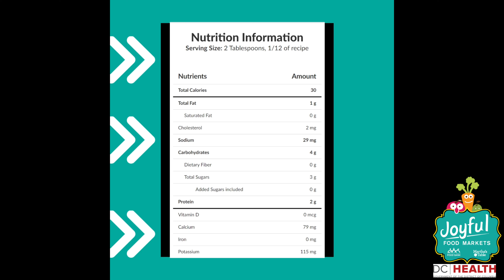🥕🥕Creamy Veggie Dip🥕🥕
Ingredients
*2 cups yogurt, low-fat plain (or small curd or creamed cottage cheese)
*1/4 teaspoon black pepper
*1/2 teaspoon garlic powder
*2 tablespoons dried, minced onion
*1 tablespoon dried parsley flakes
*salt (1/2 teaspoon, optional)
*dill weed (1/2 teaspoon, optional)
Directions
1. In a medium-sized bowl, combine yogurt (or cottage cheese), pepper, garlic powder, dried onion, dried parsley, salt, and dill (if used). Beat until smooth.
2. Chill dip in refrigerator until ready to serve. Serve with raw vegetables.